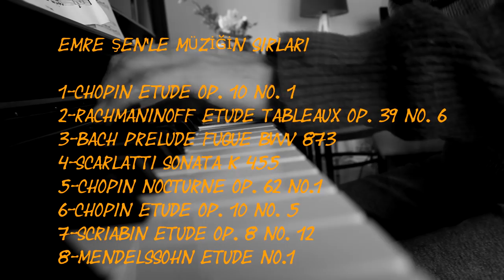Rachmaninoff Etude "Red Riding Hood" Secrets Of Music Chapter 2